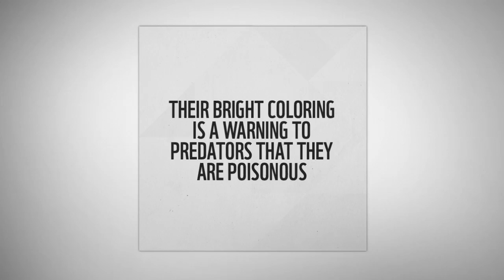WWF Together - Monarch Butterflies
Download WWF Together from World Wildlife Fund. Available now on iPad, Android and Kindle Fire tablets.

Experience the world's most amazing animals in one app — together. This interactive experience brings you closer to the stories of elephants, whales, rhinos and other fascinating species. Discover their lives and the work of WWF in a way you've never seen before. Fold up each animal's story into origami and share it with the world. It's one way to help build a future in which people live in harmony with nature.

It may seem small, but sharing these stories can make a big difference. Thank you in advance for helping us spread the word — our success depends on the support of friends like you.